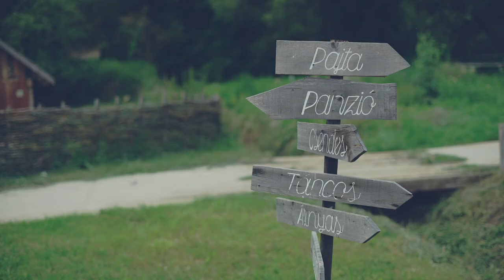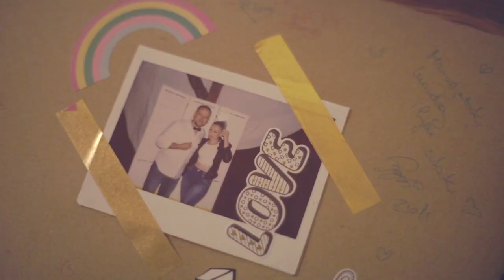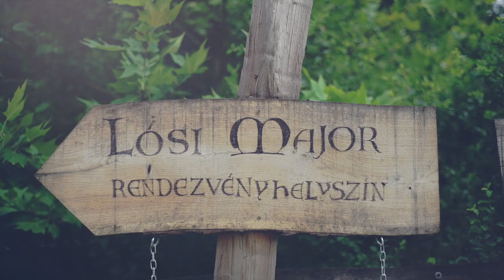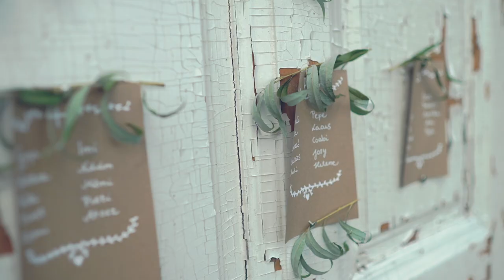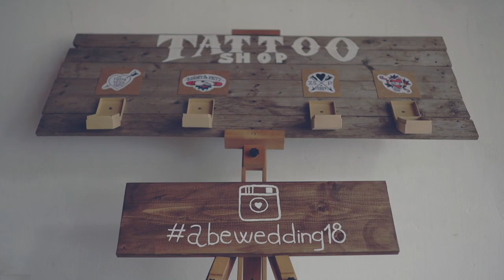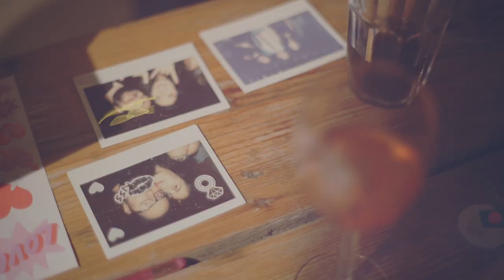Zsófi + Péter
Lósi Major
Verőce
Hungary

Helyszín: Lósi Major
Fotó: Wertán Botond